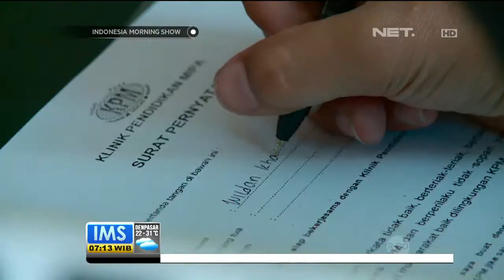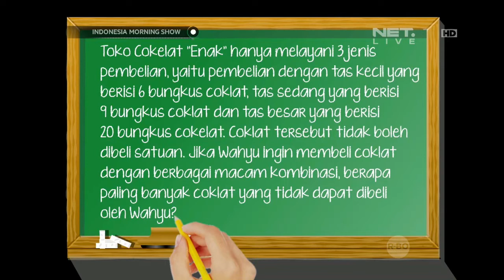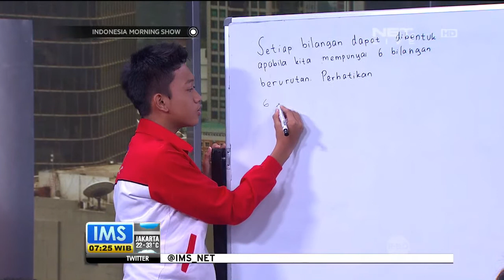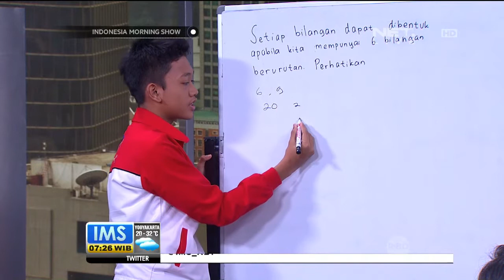Talk Show Sosok Inspiratif Ridwan Hasan - IMS